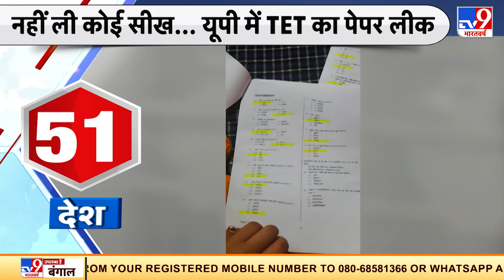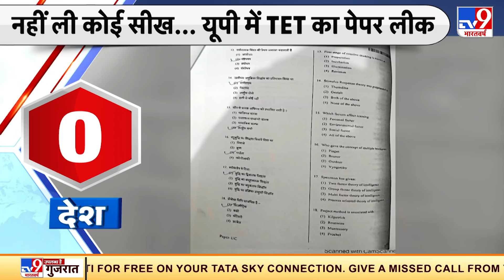यूपी में TET का पेपर हुआ लीक, पूरे प्रदेश में मचा हड़कंप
UP TET यानि उत्तर प्रदेश शिक्षक पात्रता परीक्षा 2021 का पर्चा लीक होने की वजह से सूबे में टेट की परीक्षा रद्द कर दी गयी...जिसके बाद पूरे प्रदेश में कोहराम मच गया.
Credit